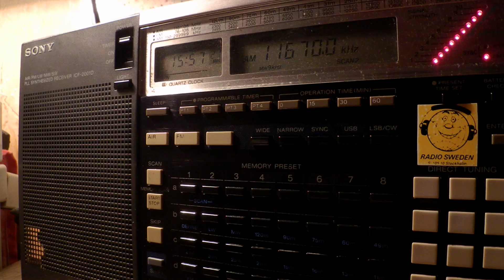28 12 2016 Radio Voice of Adal in Tigrinya to EaAf 1556 on 11670 Issoudun